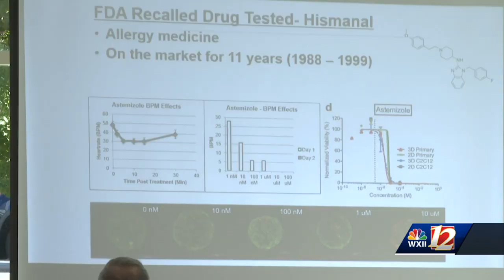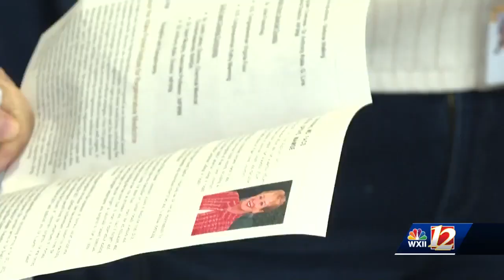Wake Forest researchers simulate the human body using technology to develop chemical treatment